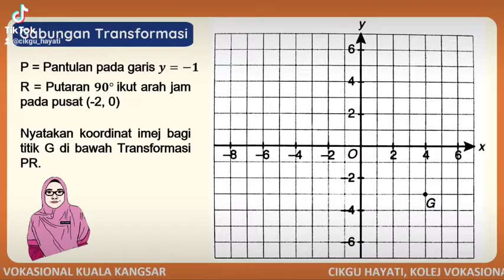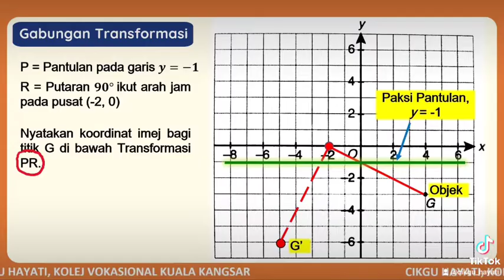"Gabungan Transformasi Putaran dan Pantulan"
Matematik tajuk Transformasi. Gabungan Transformasi bermaksud ada 2 transformasi dan kita kena mulakan dengan Tranformasi yg ada di belakang terlebih dahulu.